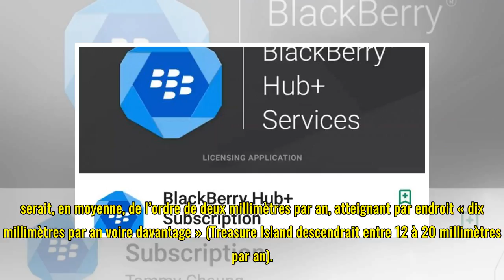La Silicon Valley serait noyée d'ici 2100 (mais que font Dwayne Johnson et Siri ?)